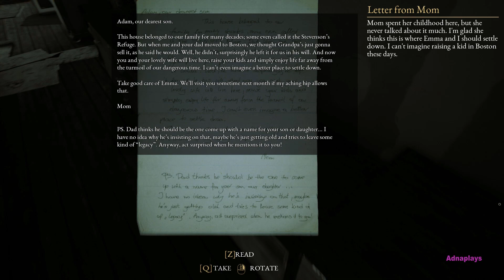The Beast Inside Gameplay (HORROR GAME) Chapter 1 The Beginning No Commentary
This is The Beast Inside